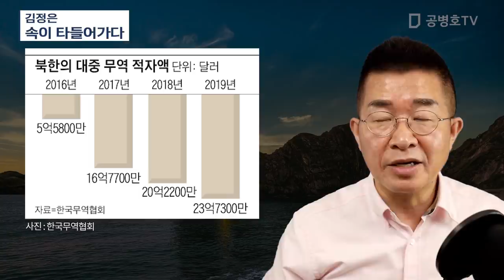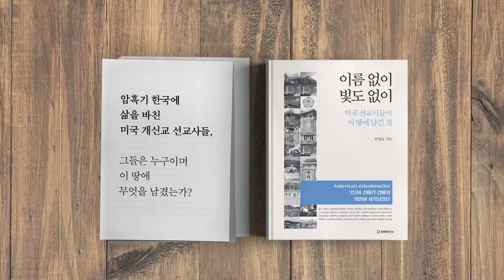김정은 / 속이 타들어가다 [공병호TV]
Bitcoin : 3MTW849AkP2ftLeSK2teZHMmzLu7Z83s9U

참고자료
1. 제재 코로나 겹쳐, 평양까지 졸도 직전, 노석조, 조선일보, 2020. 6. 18